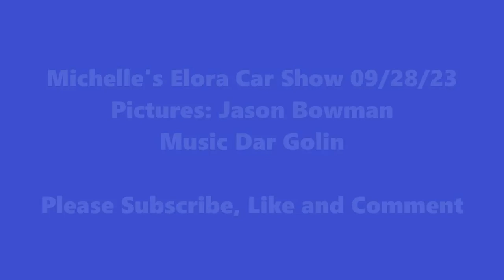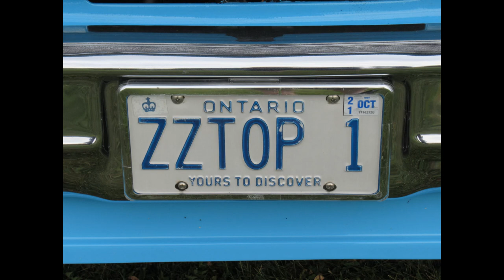Michelle's Elora Car Show 09/28/23